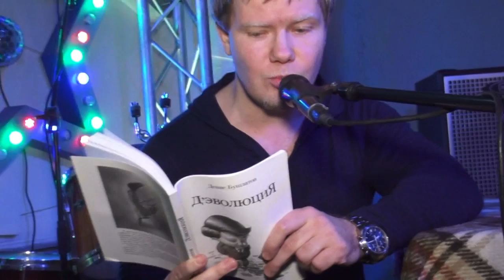Клуб "КПД" Проза Жизни